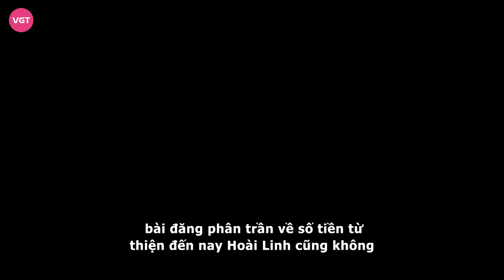Đàn em ‘vạch trần’ sự thật về NSƯT Hoài Linh, tiết lộ bí mật khi làm việc chung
Nam diễn viên Hoàng Mèo gây chú ý khi vừa qua đã có chia sẻ về những bí mật khi được làm việc cùng đàn anh đi trước như Hoài Linh và cố nghệ sĩ Chí Tài.

Hoàng Mèo được biết đến là diễn viên hài nổi tiếng, xuất thân từ sân khấu kịch Nụ cười mới do cố nghệ sĩ Hữu Lộc thành lập. Trong đó anh từng có thời gian được làm việc với cố nghệ sĩ Chí Tài và NSƯT Hoài Linh. Khi chia sẻ về cảm xúc về sân khấu Nụ cười mới, Hoàng Mèo cho hay thời gian đỉnh cao của sân khấu khán giả phải xếp hàng dài để mua vé. Sau này khi Hoài Linh và cố nghệ sĩ Chí Tài về sân khấu lại càng giúp cho sân khấu phất lên và tăng thêm tinh thần cho anh chị em trong đoàn.